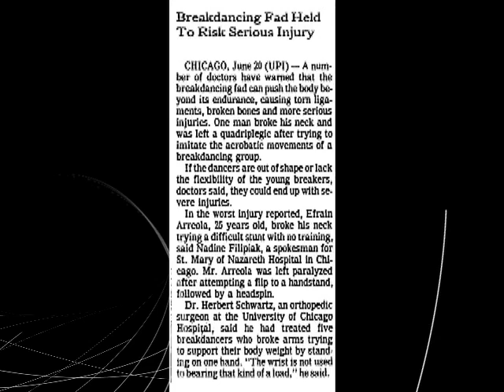Breaking in its 30s-Introduction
ALOUD Series at the Central Library presents Breaking in its 30s:  The Maturing of Hip Hop's Dance Art feat. PoeOne and Viazeen. Moderated by Imani Kai Johnson 7/30/08, 7pm.  Written by Dr. Imani Kai Johnson.  Directed by Raphael "Viazeen" Xavier